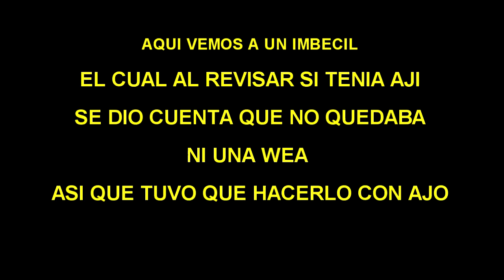SI TE ASUSTAS PIERDES | GRITANDO NIVEL DIOS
En este vídeo haré el Si te asustas pierdes challenge
disculpa de ante mano por como se corrió el audio ya tendré una computadora que no me sature el renderizado

Recuerden que pueden dejar sus comentarios y sugerencias a próximos videos :D